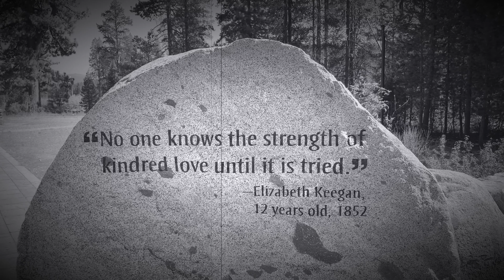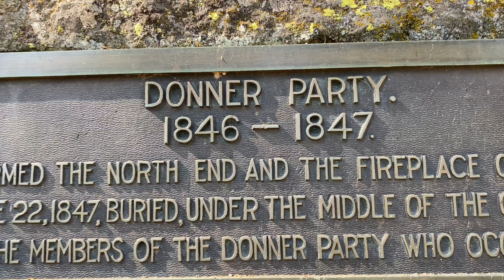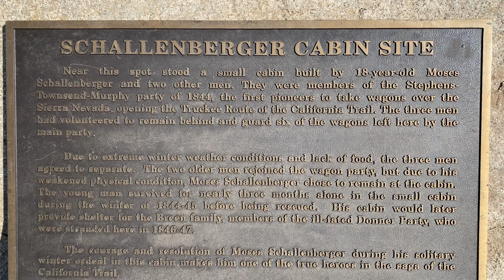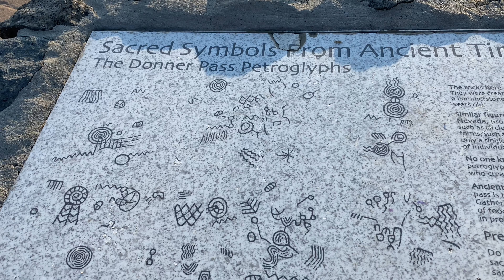Exploring Donner & The Historic Summit Tunnels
To inspire and to educate. Join me on this adventure as I explore Donner, California. In this video I pay homage to the story of the Donner Party, and the events that took place there. I explore the 153 year old summit tunnels of the Central Pacific Railroad, as well as discover the ancient indigenous culture petroglyphs of the Northern Sierra Nevada mountain range.